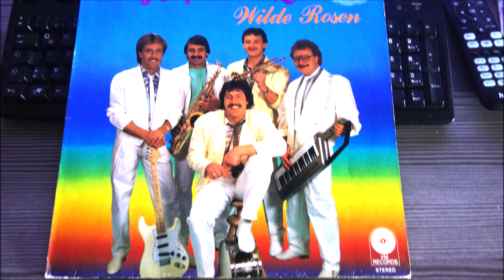orig ALPENLAND QUINTETT komm gut heim 1985